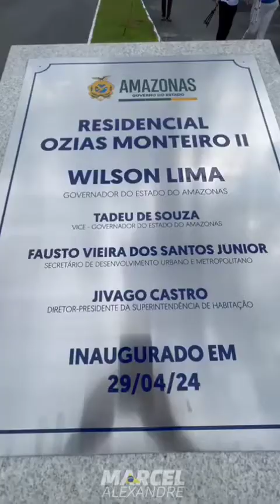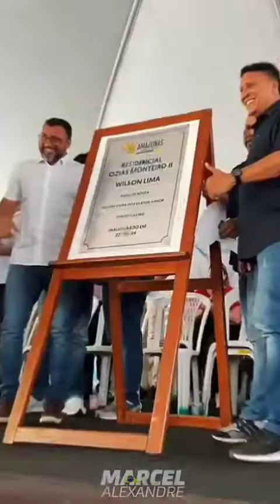Marcel Alexandre – PL – 27/05/2024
Pré-Candidato: Marcel Alexandre – Partido Liberal.